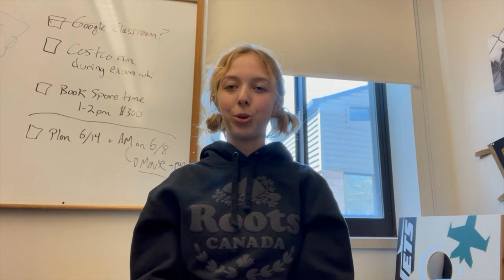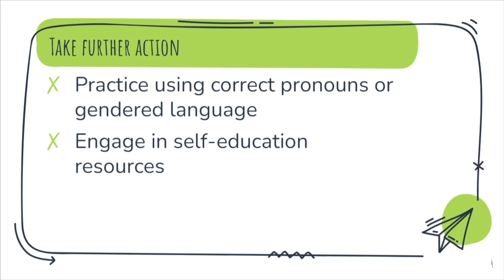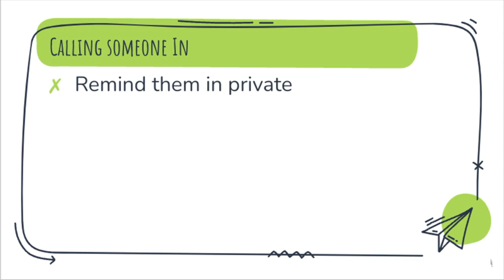The CVU Show Episode 10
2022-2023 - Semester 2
Mark your calendar for our last show of the semester!